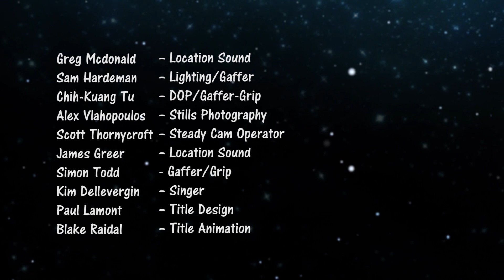Doobie Nights [SEASON FINALE] Episode #8 - 'Holy Smokes'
Jim and Jam invoke a pop in from the ultimate dude!